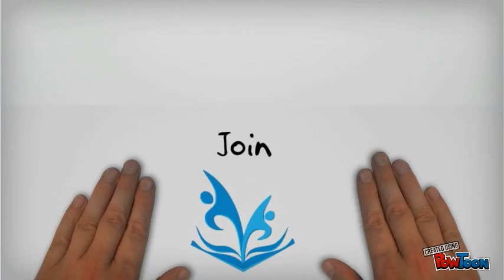Mubadara Ramadan 2014 | مبادرة رمضان 2014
Sharjah:
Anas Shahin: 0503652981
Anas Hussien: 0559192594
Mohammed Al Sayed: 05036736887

Ajman:
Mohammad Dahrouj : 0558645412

Abu Dhabi:
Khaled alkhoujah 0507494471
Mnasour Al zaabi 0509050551